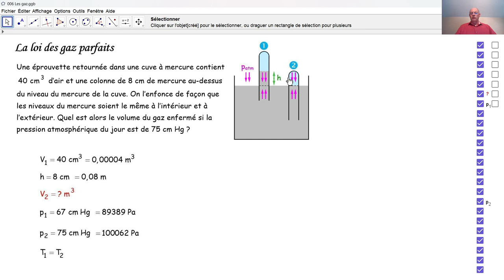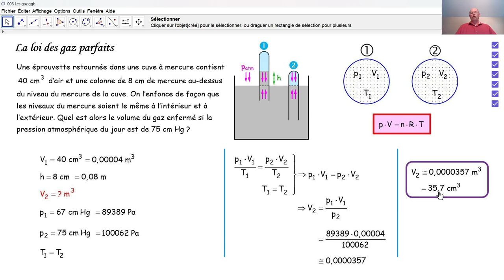Physique 6PhF021 La loi des gaz parfaits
Au moyen de la loi des gaz parfaits, nous calculons un volume.